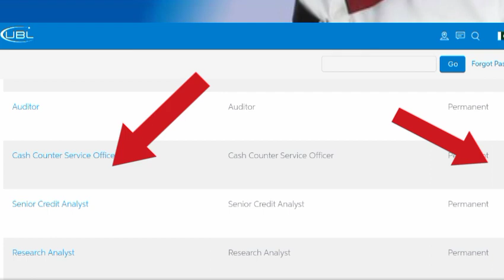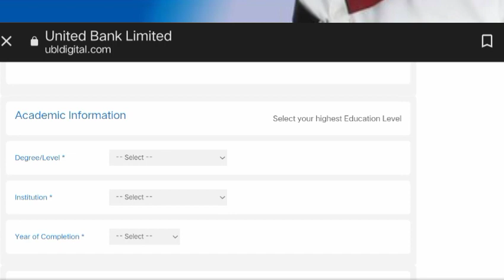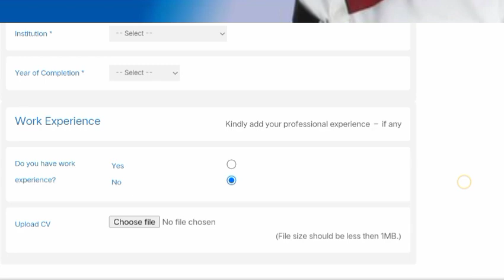How To Apply In UBL || UBL Bank Jobs 2023